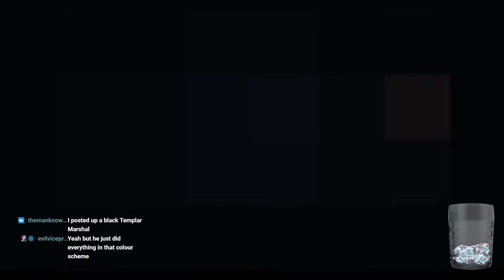Binding of Isaac Repentance | #129 | "Stick Around"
A return to the Binding of Isaac? It's been 50 years.